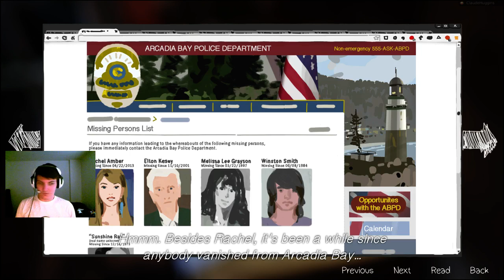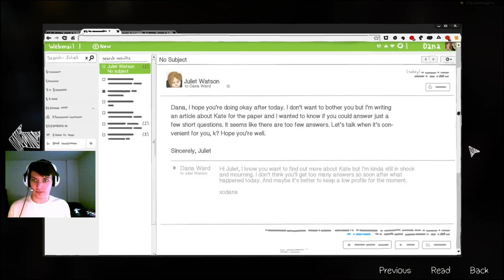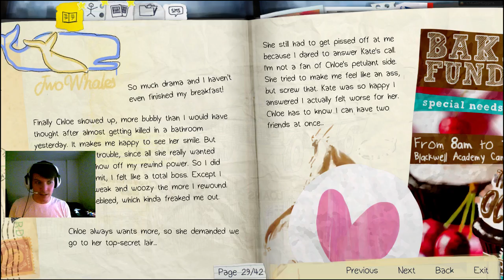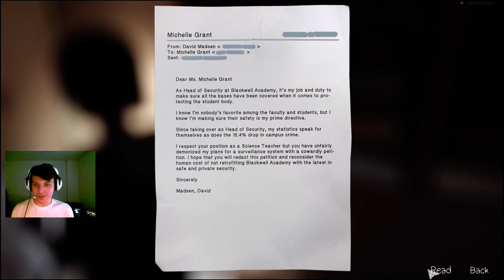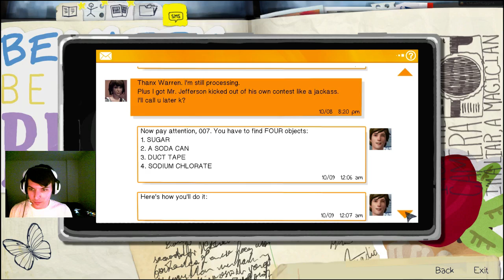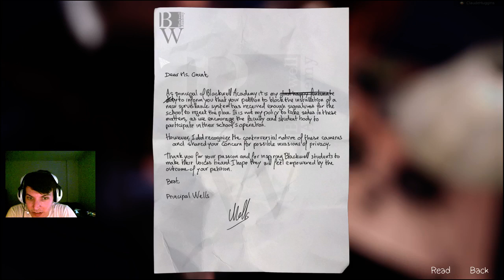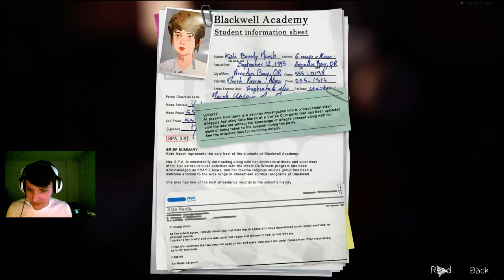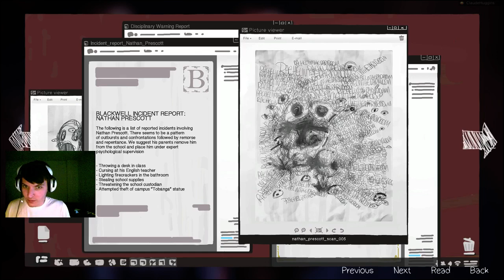Life is Strange - Episode 3 - Part 1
EPISODE 3 IS HERE, FINALLY, GET HYPE
LETS REWIND TIME AND BLOW BLOOD OUT OF OUR SKULLS